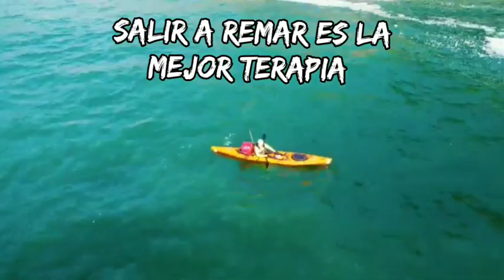27 de junio de 2022